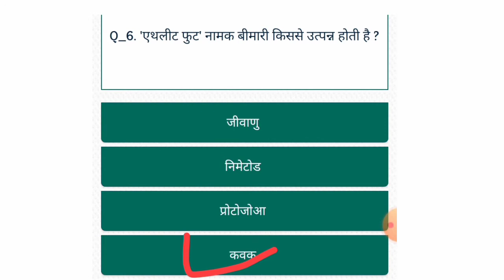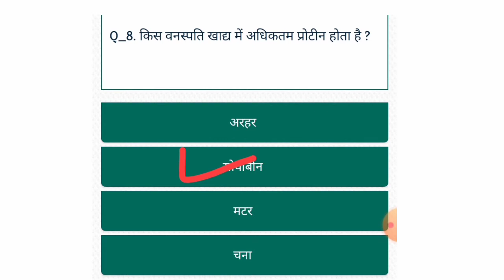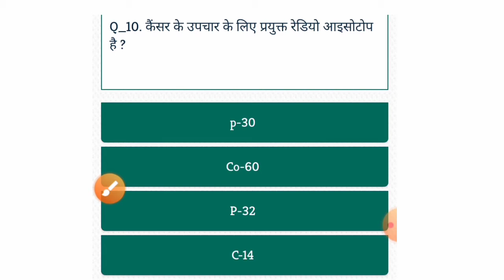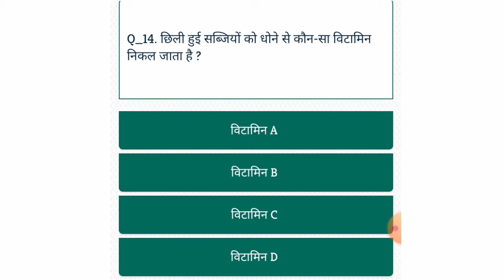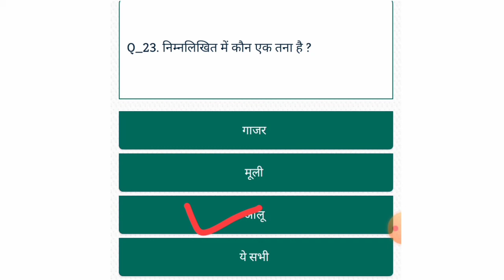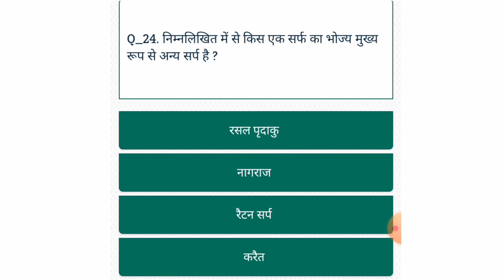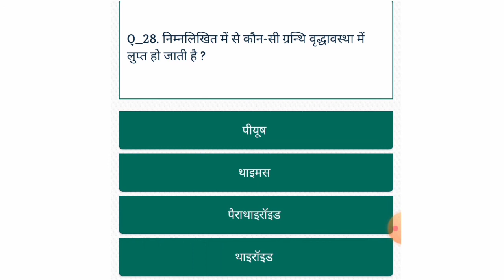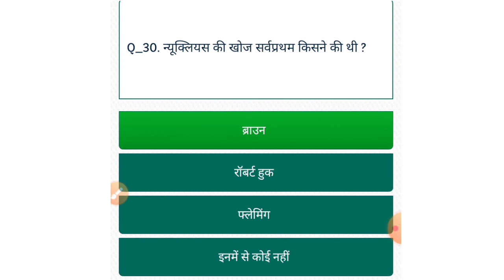Rajasthan police important question |Scc|Raj police |Bank |Neet |Jee||Ras|Ias|Navy|army|airforce#32